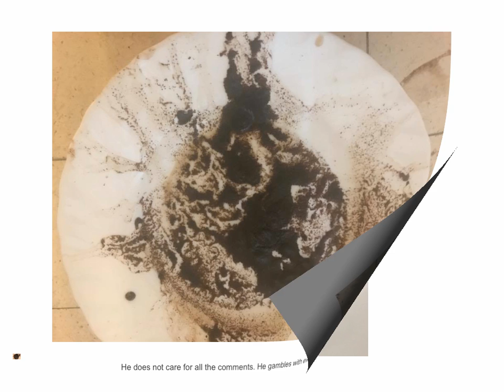100 cups of coffee for 100 years of Finland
For almost two years...

Each morning, I was making coffee the way my beloved Grandmother taught me. It took me years to understand coffee’s magical property: coffee is an artist! Beyond its ordinary dimensions, coffee has been my lover, like TIME giving to SPACE, its love….

This metaphysical bond with my long-deceased Grandmother has helped me to create 100 most beautiful paintings of coffee, each with a little verse remembering my Grandma – and perhaps reminding you of your own.